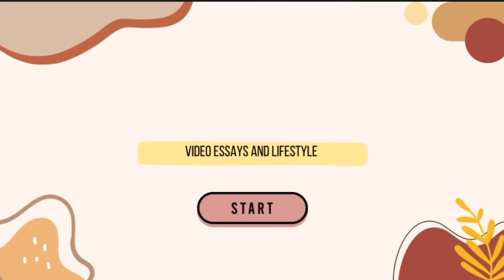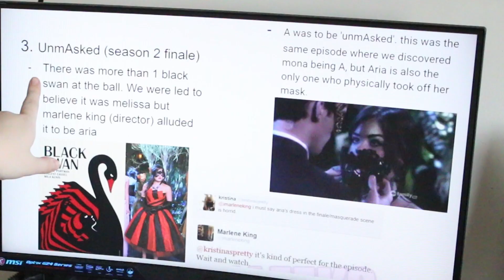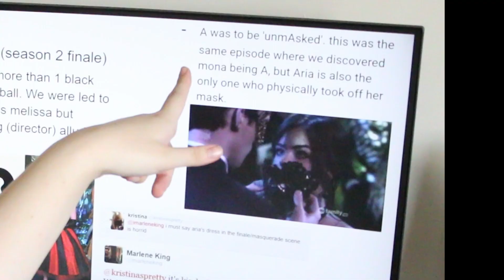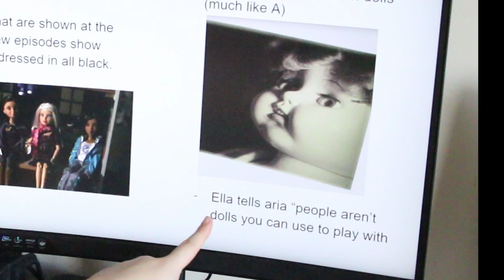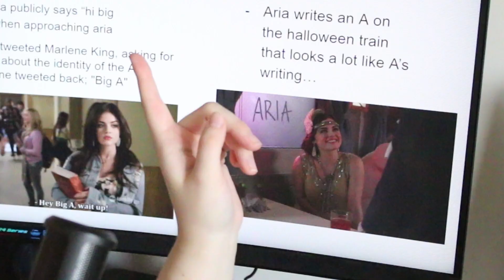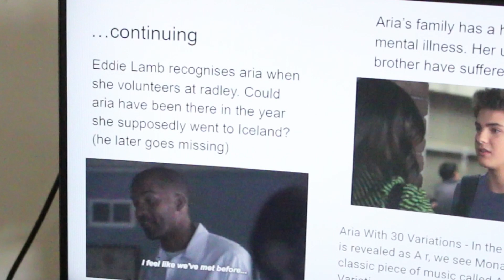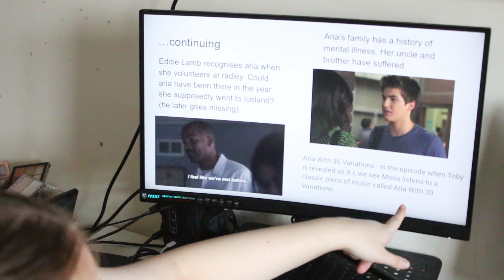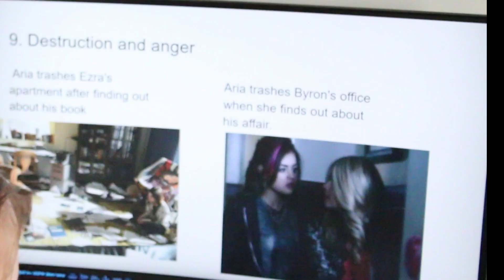my powerpoint on why aria should've been A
In today’s video I decided to do a presentation on my Aria should have been A theory!

Socials ~